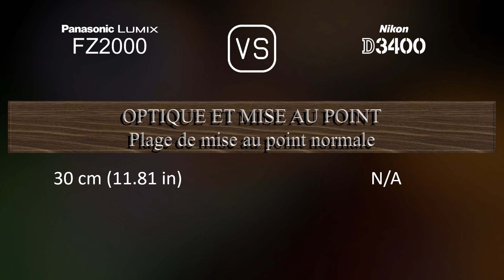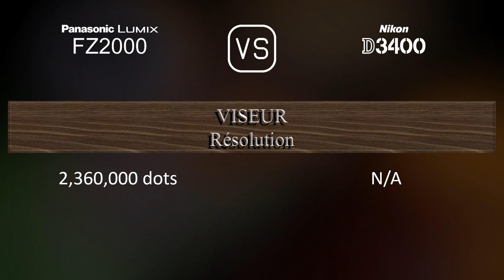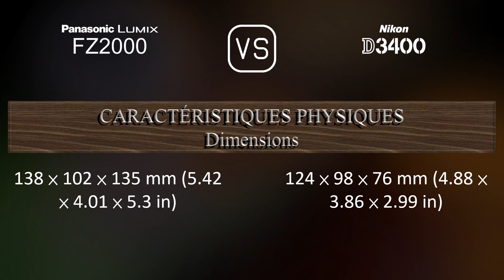Panasonic Lumix FZ2000 vs. Nikon D3400: Une Comparaison de Caractéristiques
Cette vidéo fournit un aperçu des fonctionnalités du Panasonic Lumix FZ2000 et du Nikon D3400 dans une comparaison de caractéristiques (comparison of specifications).

00:25 LANCEMENT
00:33 BOÎTIER
00:40 CAPTEUR D'IMAGE
01:01 IMAGE
01:16 OPTIQUE ET MISE AU POINT
01:58 ÉCRAN
02:16 VISEUR
02:30 FONCTIONNALITÉS PHOTOGRAPHIQUES
03:24 FONCTIONNALITÉS VIDÉOGRAPHIQUES
03:38 STOCKAGE
03:42 CONNECTIVITÉ
04:07 CARACTÉRISTIQUES PHYSIQUES
04:24 AUTRES CARACTÉRISTIQUES